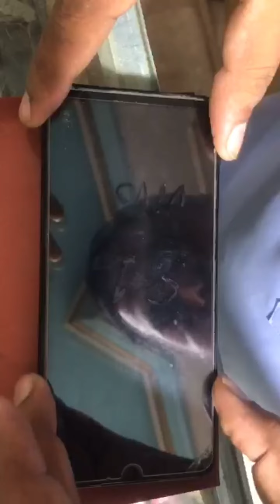vivo s1 glass change simple | method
Ali Madina mobile
Change glass vivo S1
This is  my New chanel